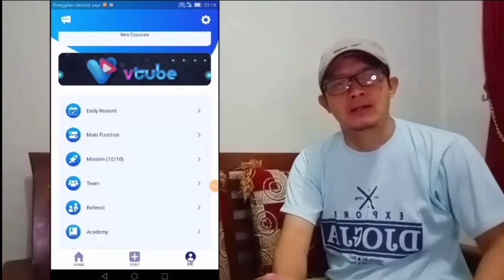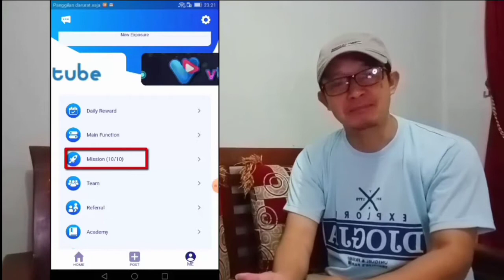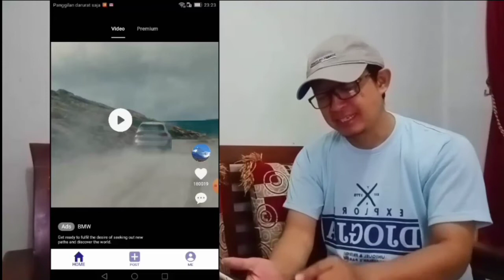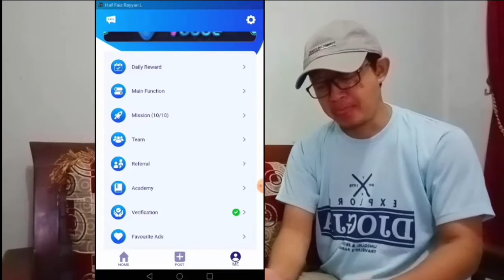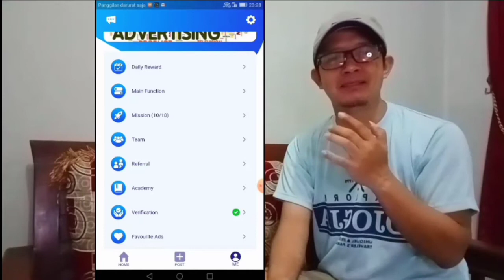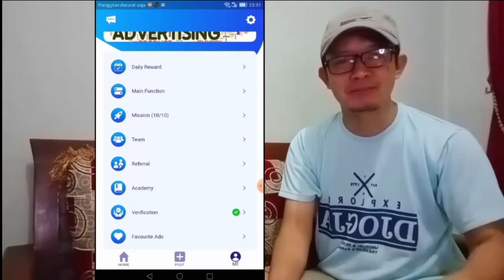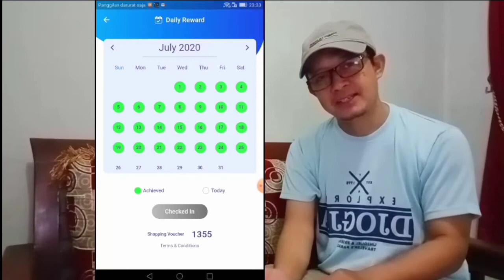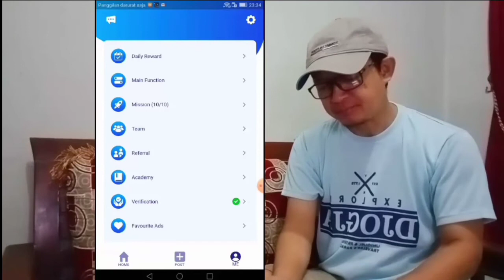Pertanyaan Yang Sering Ditanyakan Vtuber Pemula | Berikut Penjelasannya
Pertanyaan Yang Sering ditayakan Vtuber Pemula | dan Ini Penjelasannya
Video ini menjelaskan atas pertanyaan - pertanyaan yang sering ditanyakan vtuber pemula, berikut rekap pertanyaan yag sering tersebut adalah:
1. Kenapa sudah nonton iklan tapi kok masih tidak nambah?
2. Siapa yang mau ikut Tim Saya?
3. Apabila salah memasukan Code referral dan mau di ganti atau di ubah bagaimana caranya?
4. Verifikasi masih pending atau tertunda, harus bagaimana?
5. Apabila misi bintang satu sudah diaktifkan semua ( misi bintag 1 sudah aktif sampe dengan misi yang ke 8) bisa tidak membeli atau menukarkan lagi misi bintag 1?
Jawabna dan penjelasan Pertanyaan Yang Sering ditayakan Vtuber Pemula tersebut, simak tuntas tanpa skip ya!

Daftar Vtube:
JANGAN TAKUT RUGI TIDAK DIPUNGUT BIAYA
Ayoo buruan daftar
TREND nya sudah berbeda, sekarang adalah era DIGITAL
yang diam pasti TERGILAS
Vtube solusinya
Mumpung pendaftaran masih gratis
Akan kami bimbing

Cara Daftar silahkan ikuti langkah langkahnya berikut ini:
DUA (2) APLIKASI WAJIB:
1. APLIKASI TELEGRAM, UNDUH:

Daftarkan no HP yg sama dgn no yg akan di daftarkan di Vtube.
Setelah instal dan daftar telegram sukses, silahkan klick Vtube OTP di bawah ini (pilih salah satu)kalo gagal pilih yg berikutnya:

- Klick Start atau mulai di bawah
- Klick registrasi
- Klick Send us Your Contact
(stop dulu sampe disini)

selanjutnya download Aplikasi Vtube:
2. APLIKASI VTUBE gelombang kedua
, Unduh:

- Registrasi now
- Isi no HP anda (tanpa angka 0)
- buat passwor untuk log in Vtube
- tekan (minta OTP)
tunggu nanti akan ada code otp di telegram,
trus isi kan/salin/copy code otp nya
- Isi kode Chapca sama persis
- tekan syarat ketentuan
- tekan panah

SETELAH BERHASIL DAFTAR, LANJUTKAN BUKA APLIKASI VTUBE, dan LOG IN PADA APLIKASI VTUBE
-MASUKAN NO HP
-MASUKAN PASSWORD
-ISI CHAPCA
-TEKAN PANAH

Code ID Referral: Tanyakan ke nomor wa diatas , biar mudah dalam bimbingan